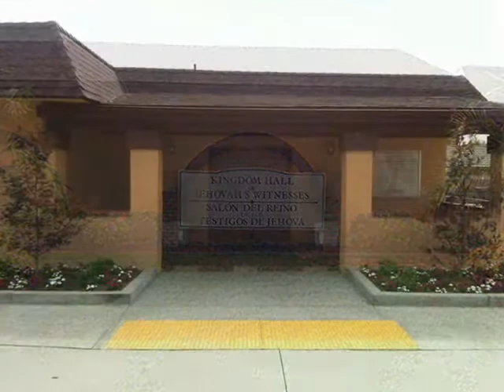Kingdome Hall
remodel for Chino kingdom Hall